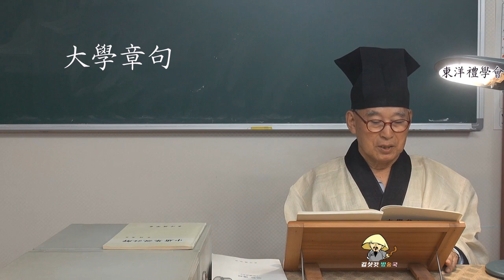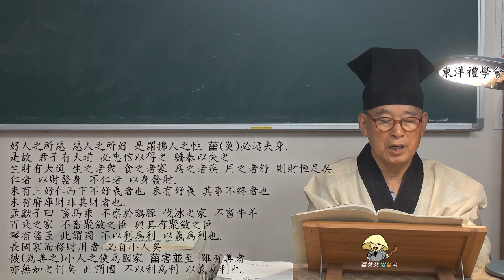대학장구(大學章句) 강독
강독 : 東洋禮學會 金時晃
 · 경북대학교 명예교수 · 예학 연구가 · 석전교육원장